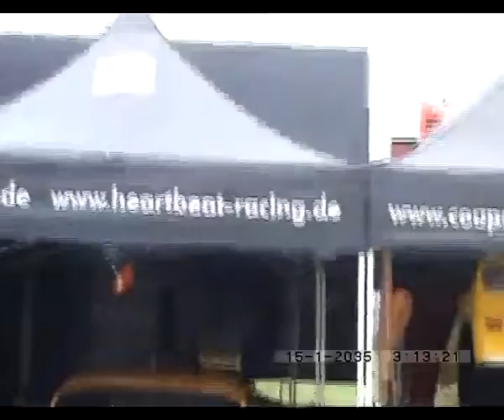(Originál) Závodní ŠKODOVKA 130 RS